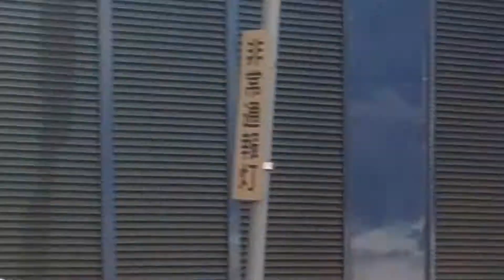EF64 1013号機牽引新鶴見発稲沢行3075レ通過＆681系特急しらさぎ熱田回送列車金山通過（警笛とミュージックホーンを鳴らしてくれました！）